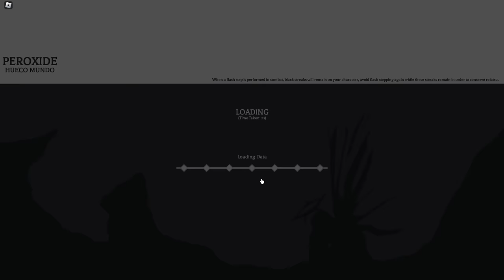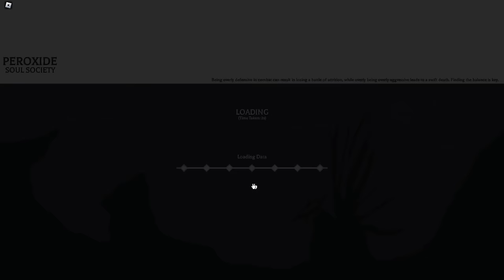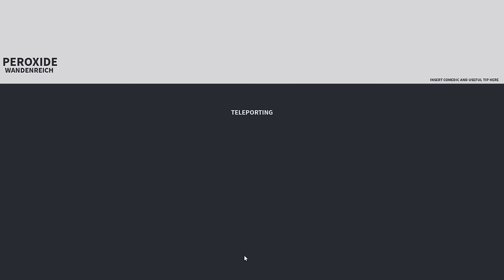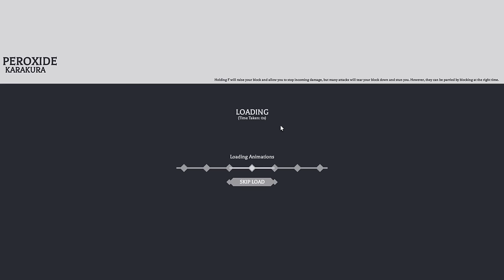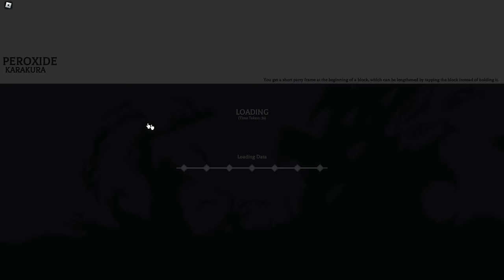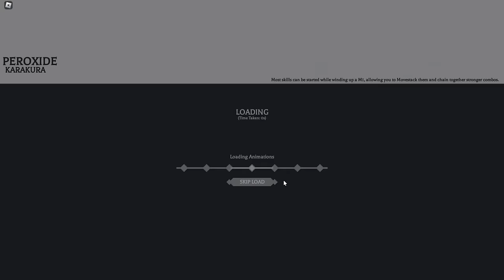GUTS PROGRESSION | Peroxide